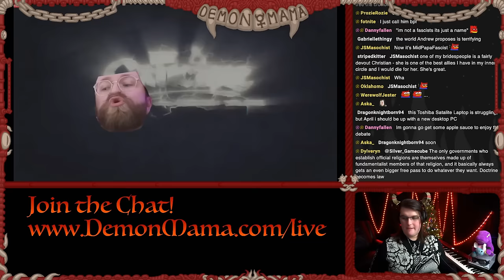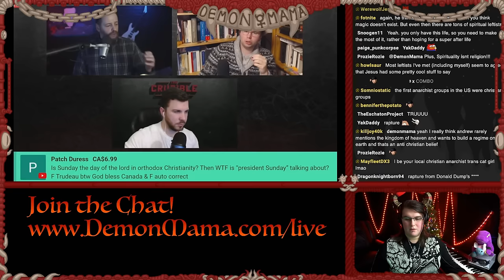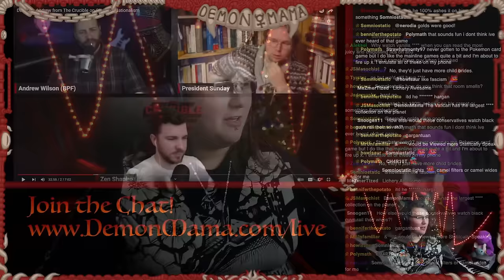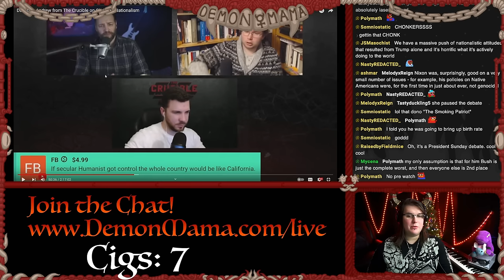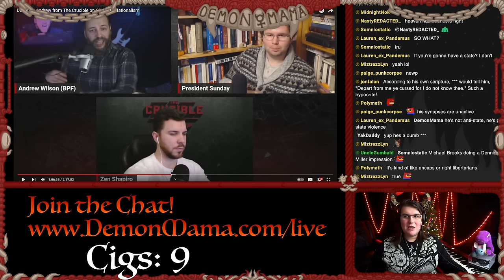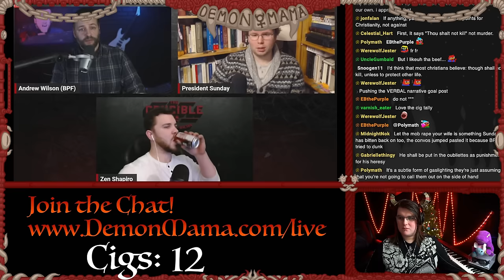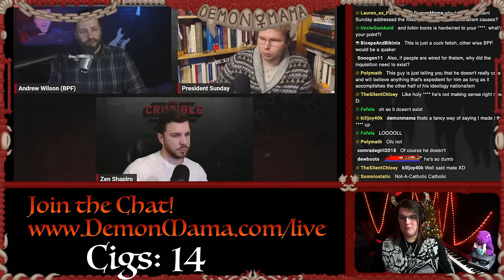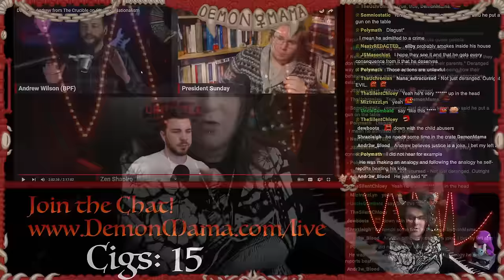"Christian" Nationalism is A Broken, Bankrupt Ideology (Debate Review)